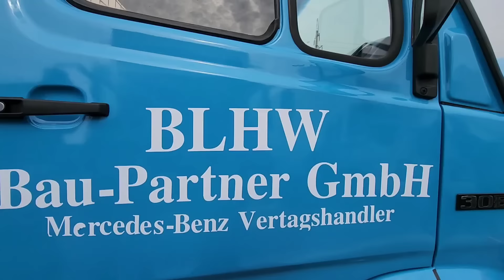24 MART QO'QON MASHINA BOZORIDA GAZEL MERS SPRENTER FO'RT ARZONLARI DEXQONDA TURUBDI